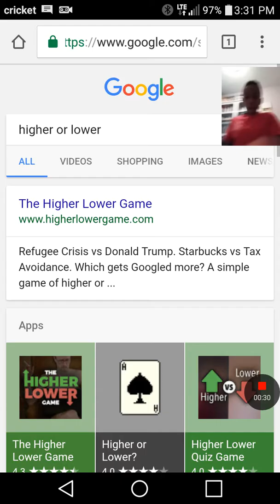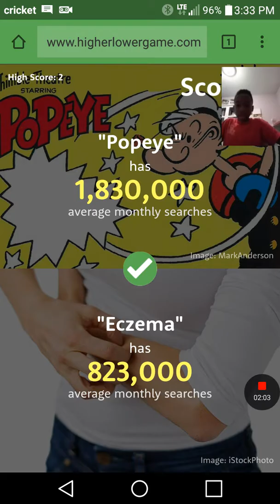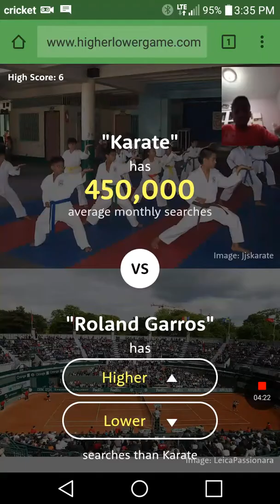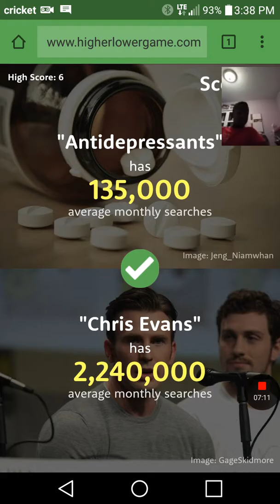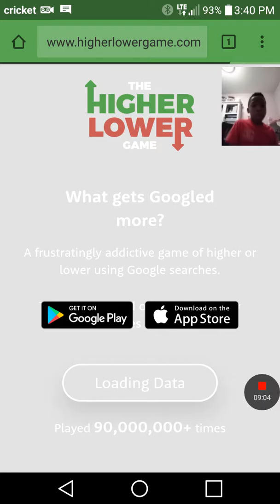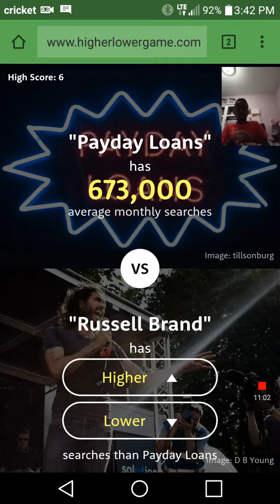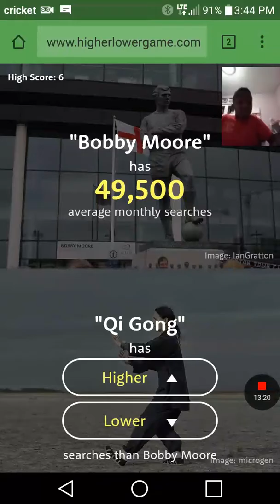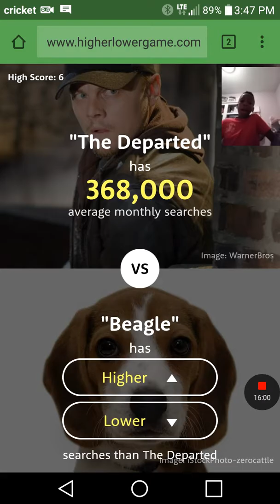Chicken nugget challenge 50 subs special